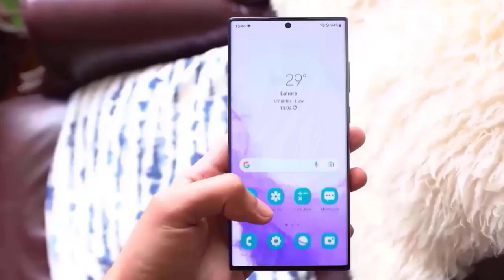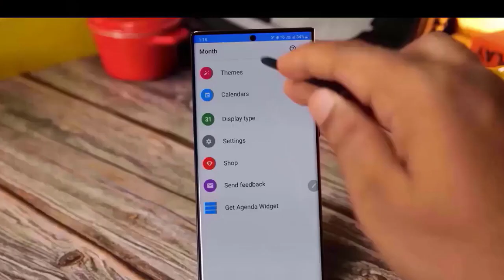Samsung Galaxy S24 Ultra - The Biggest Upgrade! 🔥🤩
The Galaxy S24 Ultra could be the first Samsung flagship device to use 65Watt fast charging. The company is attempting to make Galaxy S24 Ultra mobile device batteries compatible with the stacking design, used in electric vehicle batteries in order to achieve this.

In this video, will discuss the rumored 65W charging on the Galaxy S24 Ultra and it's features. we also talk about the benefits of this technologie, and how it would improve the overall user experience of the Samsung Galaxy S24 Ultra.

The Samsung Galaxy S24 Ultra is shaping up to be a very powerful and feature-rich smartphone. It is sure to be a popular choice for those who want the best of the best.